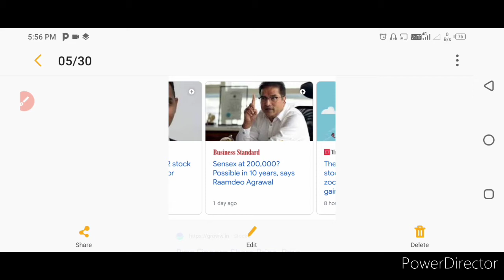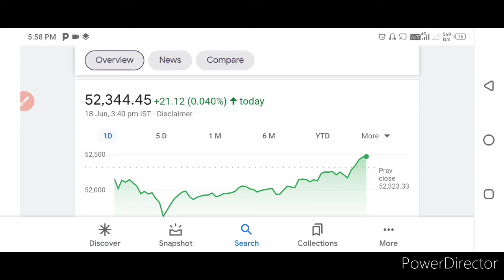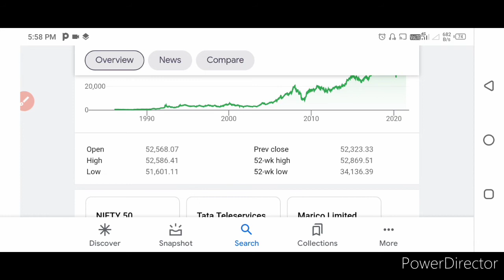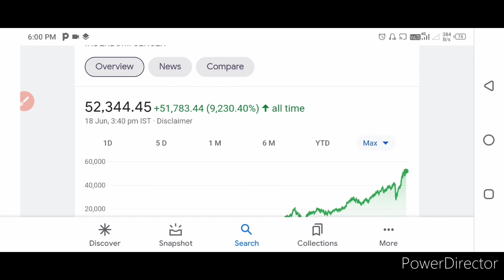200000 honey vala he sensex aney valey 10 saal mein baad mein mat bolna bataya nahi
200000 honey vala he sensex aney valey 10 saal mein baad mein mat bolna bataya nahi